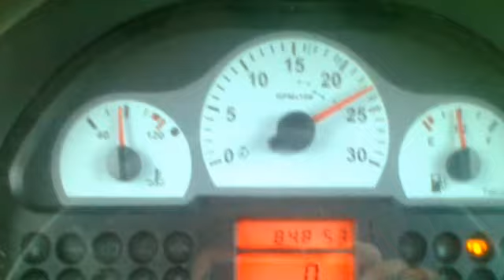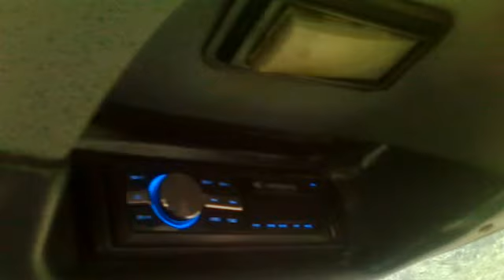ERKUNT 80tle ÇAVUŞDERELİİİ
ERKUNT80tleÇAVUŞDERELİİİ